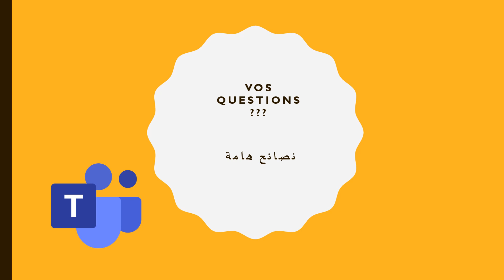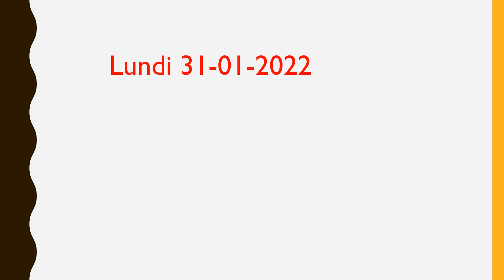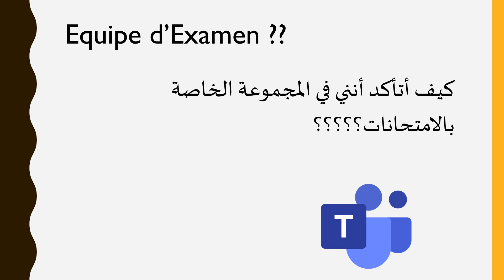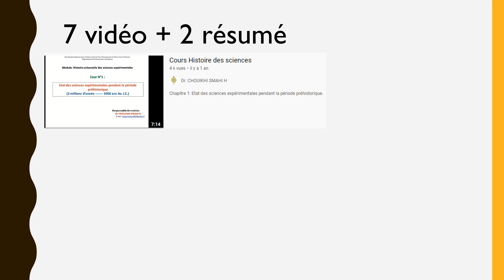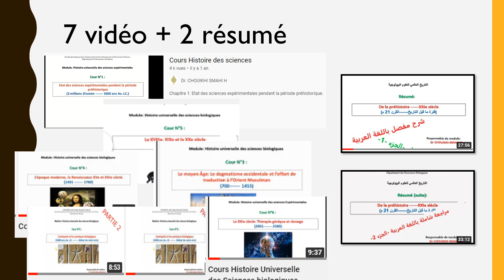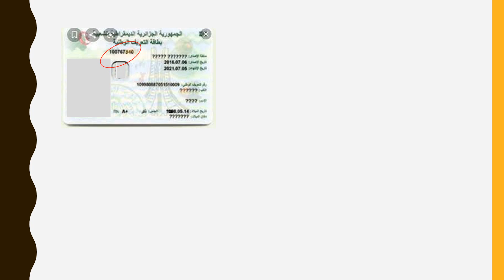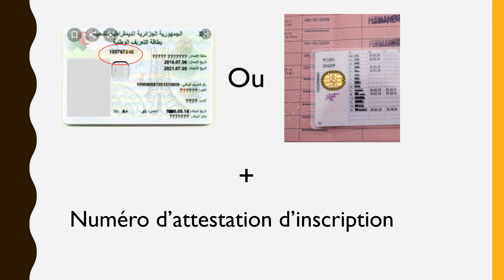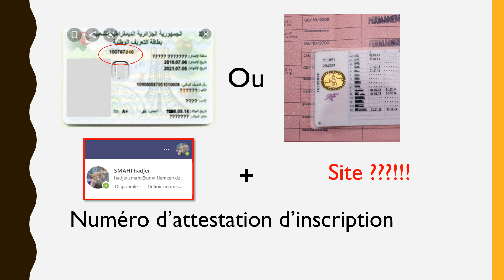Date d'examen + site تاريخ اجراء امتحان التاريخ العالمي للعلوم البيولوجية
تاريخ اجراء امتحان التاريخ العالمي للعلوم البيولوجية، اجابة عن أسئلة الطلبة و تفاصيل مهمة يجب معرفتها قبل دخول الامتحان